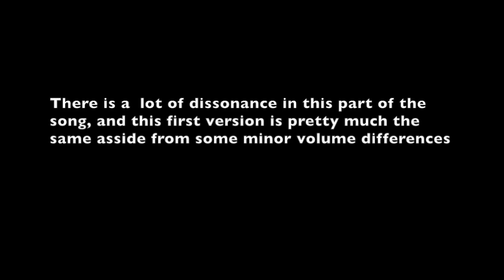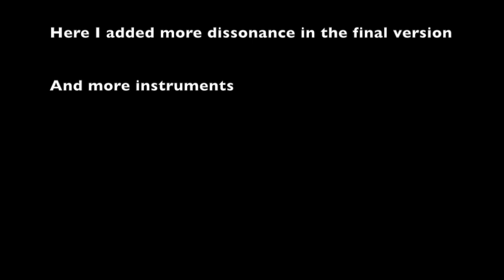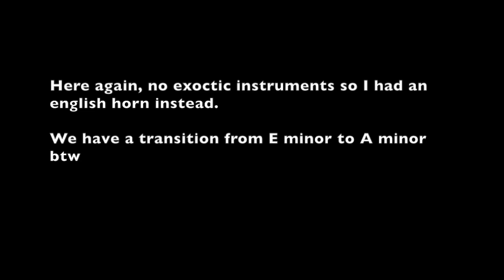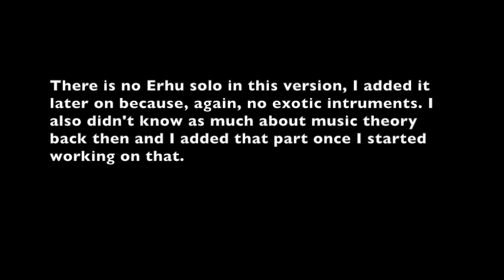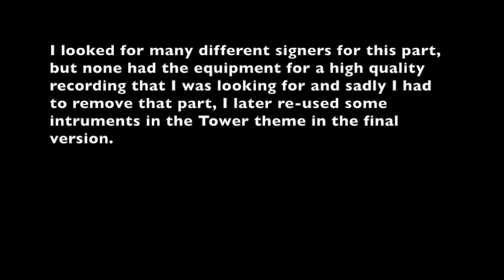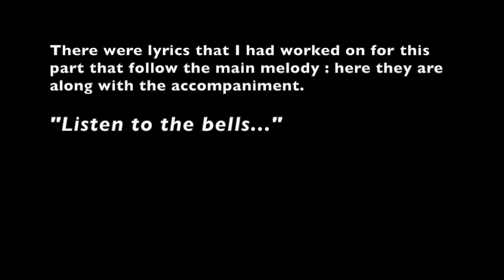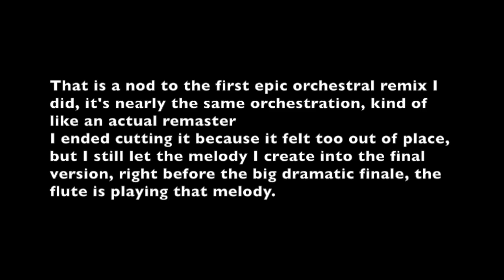The Lavender Town Symphony : The Lost Version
Take not that I have some technical difficulties right now concerning my music, so for now I'll try an upload things that do not requier to much music making. I should be ready to make more content soon.